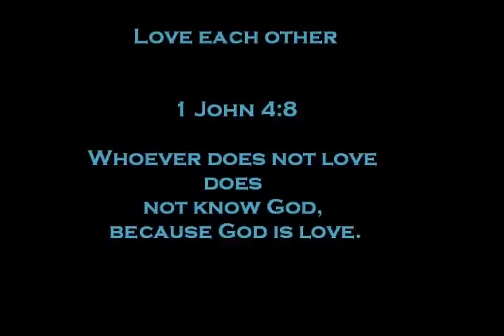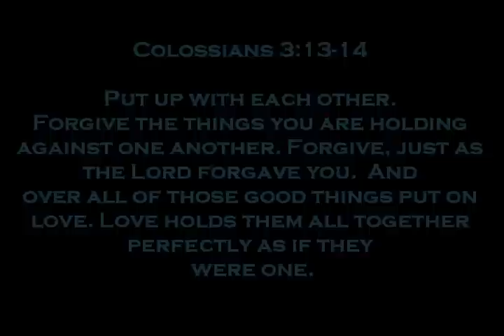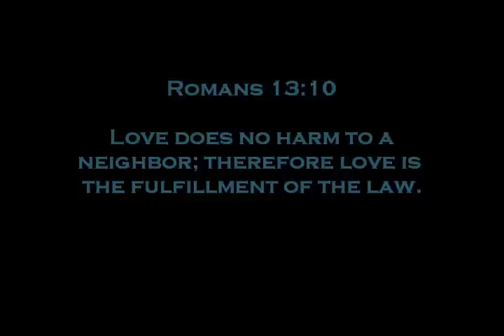Seeing People Through Jesus Eyes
Cruxcorvus Weekly Asylum... Part 2 of the "Putting an End to Fake Love" Series. Make of habit of thinking the best of people. Get the journal at: